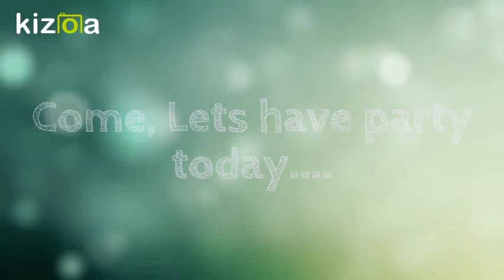Kizoa Movie - Video - Slideshow Maker: duggu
duggu